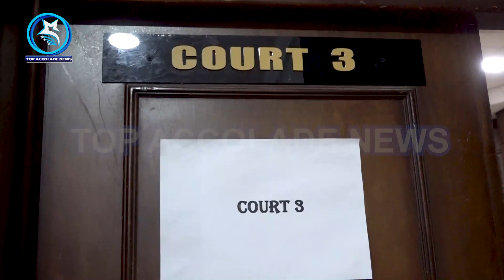FEDERAL HIGH COURT GRANTS IPOB LEADER KANU ACCESS TO HIS DOCTORS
The FCT division of the Federal High Court has ordered Nigeria’s secret police, the Department of State Services (DSS) to grant incarcerated leader of the Indigenous People of Biafra (IPOB) Nnamdi Kanu access to his team of physicians.
Delivering the judgement, Justice Binta Nyako held that Kanu retains the right to consult his preferred medical practitioners while dismissing the objection of DSS which argued that Kanu’s health was not in danger and that he was receiving adequate attention from their team of doctors.
The judge further ordered that the IPOB leader’s doctors and DSS officials should be present whenever a medical examination is conducted on him outside the agency’s detention facilities.